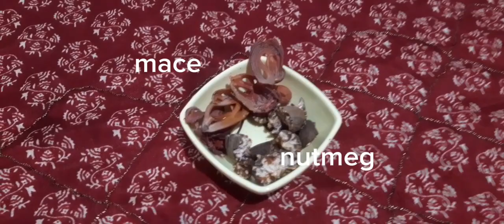බිරියානි රසට හදන රහස😃මස් කරි තුනපහ ලෙසත් පාවිච්ච් කරන්න පුළුවන්🔥(sri lankan style biriyani powder)